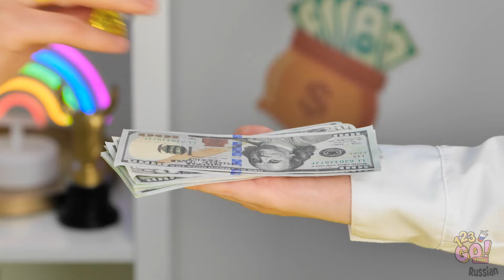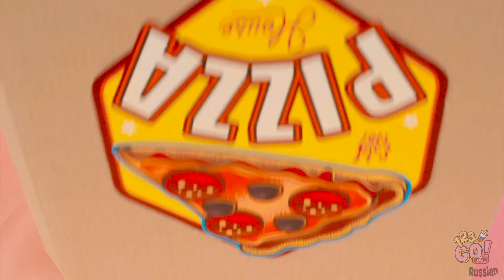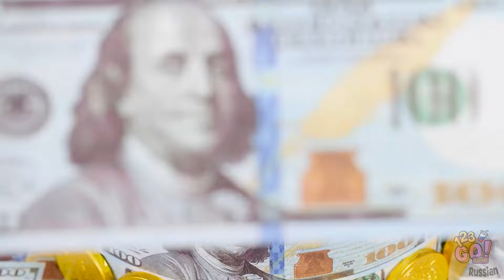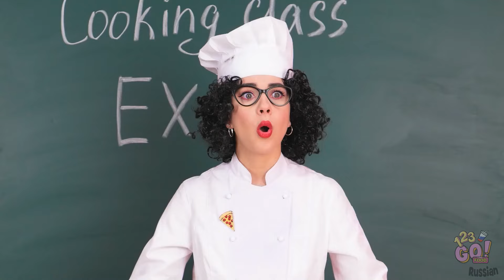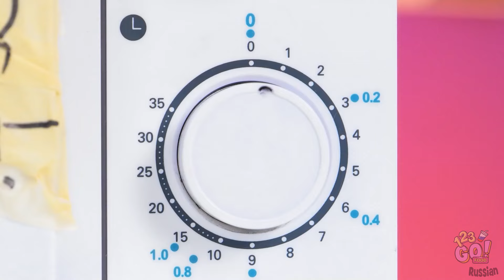ЯРКОЕ КУЛИНАРНОЕ СОРЕВНОВАНИЕ || Кто получит приз? Тестирование кухонных гаджетов от 123 GO! FOOD